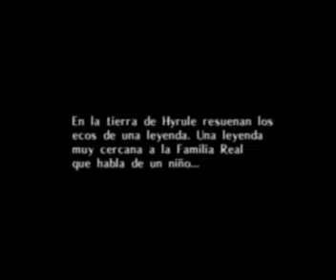Opening - Zelda: Majora's Mask (N64) (1/2) Español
Secuencia de apertura del juego. Parte 1 de 2. Hasta Ciudad Reloj.